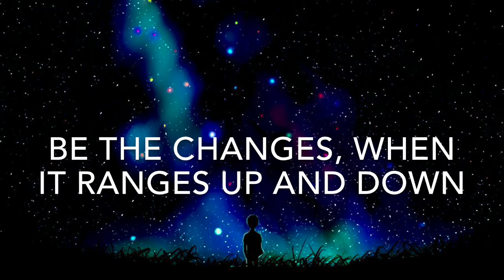Rocks (Prod. AstoriaBLVD) - Lyrics Music Video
On my last day, I get set free.